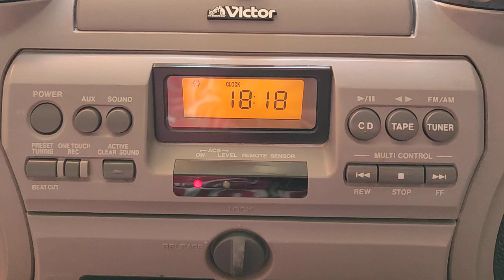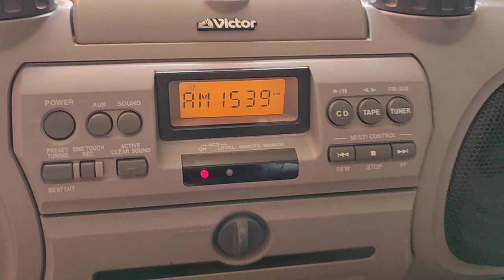AM: продолжаю наблюдать за ранним появлением станций на СВ(MW)